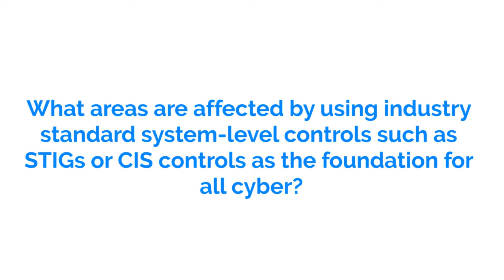CIS Benchmarks: What areas are affected by using CIS or STIG controls?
The CIS Benchmarks and the DISA STIGs are used to establish policy compliance baselines around system level controls.

In this short video, Tony Sager, SVP Center for Internet Security (CIS), and Brian Hajost, SteelCloud Founder and COO, discuss making policy compliance work for you and offer a deeper understanding of the connection of secure configurations to our modern cyber challenges.